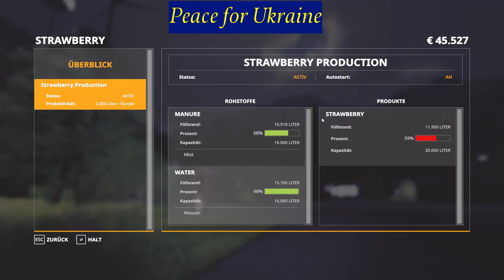LS19 Alpine Challenge #200 - Wasser, Wasser, Wasser